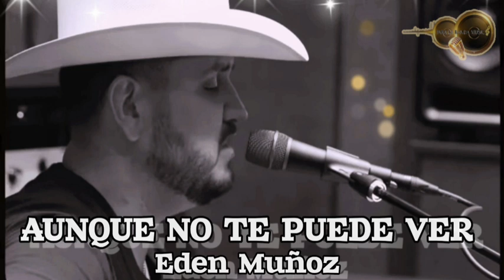AUNQUE NO TE PUEDE VER - EDEN MUÑOZ [2023] ..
Editado por Video para la banda music.